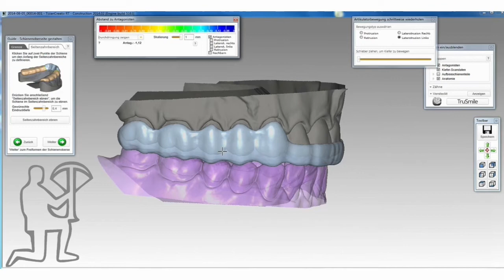EXOCAD TUTORIAL - Teaser - Modellation einer OK-Aufbissschiene - Teil 1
FULL VIDEO Teaser : Teil 1 : Grundprinzipien zur Passung der Schiene und Modellvorbereitung
Dieses Video in voller Länge ( Laufzeit : 23 min), sowie viele weitere Lernvideos, finden Sie in Kürze auf Dentalligent.de

Referent: Michael Anger
Software: Tizian RT / EXOCAD